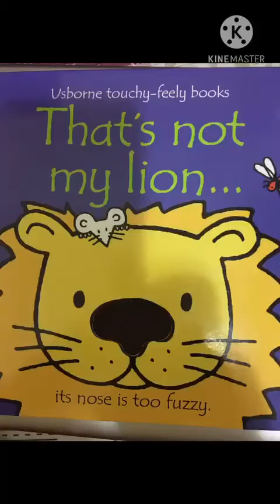SMART BABY Wilma Galindo Dibai UAE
A very smart eight months baby can sense a touchy-feely books.